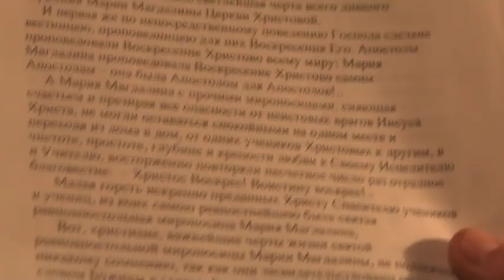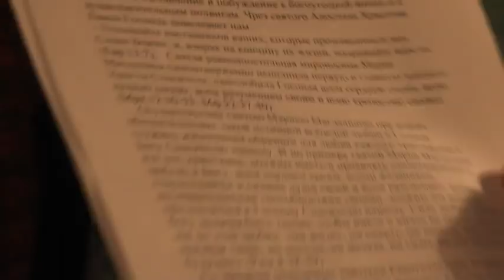Две Марии в житиях святых. С какой брать образец верным? 25.03.2015